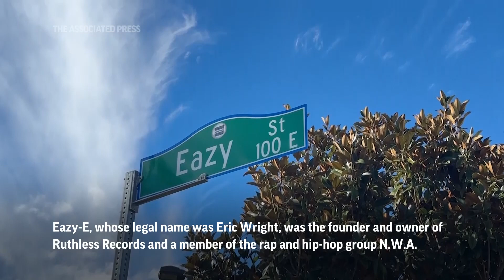ShowBiz Minute: Rose, Sarandon, Eazy-E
(23 Nov 2023) Former Penthouse magazine model sues Axl Rose of Guns N' Roses, saying he raped her in 1989; Susan Sarandon, Melissa Barrera dropped from Hollywood companies after comments on Israel-Hamas war; Compton renames city street after rapper Eazy-E. (Nov. 23)